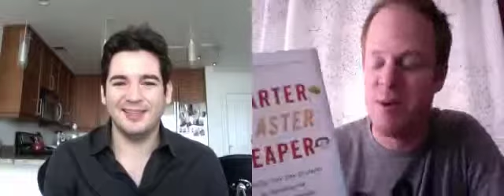Sean Malarkey David Garland interview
Sean Malarkey interviews David Garland about his new book, Smarter Faster Cheaper